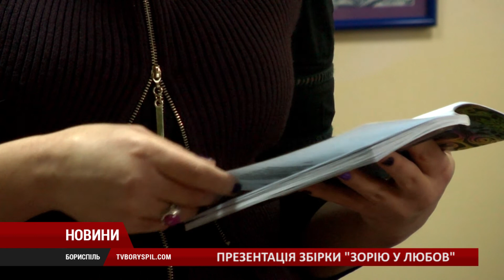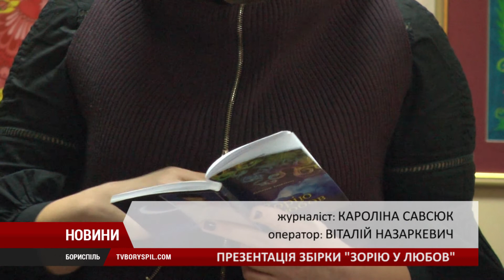У бориспільській бібліотеці відбулася презентація збірки «Зорію у любов»